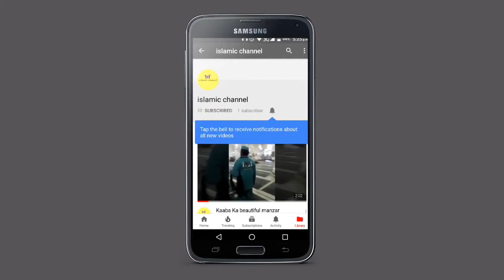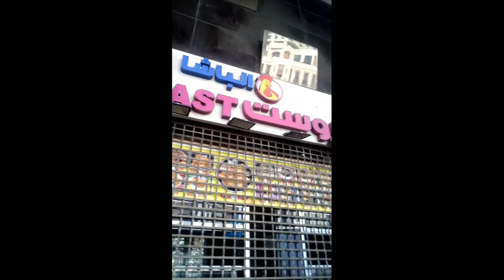The most playful cute kitten in Masjid ul Haram MECCA.